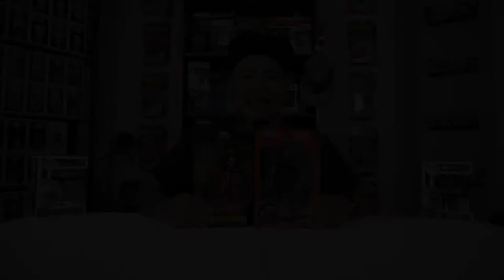Double Feature UNBOXING: Deadpool Pirata y Cable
Hoy les hago este increible DOUBLE FEATURE UNBOXING del Pirata Deadpool y Cable.